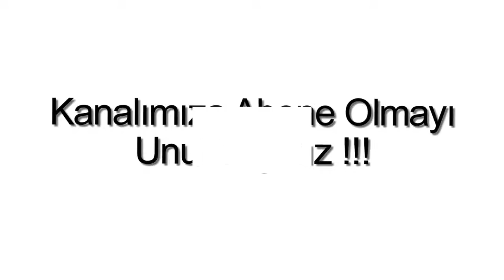Gündoğanda Deniz Manzaralı Satılık Villa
Bodrum Gündoğanda, 3 Oda, 1 Şömineli Salon, 1 Amerikan Mutfak, 2 banyo, 1 WC, 3 balkon, 150 m2, Yüzme havuzlu, Güvenlikli, Denize yakın, Deniz Manzaralı, Doğa Manzaralı, Şehir Manzaralı, Krediye uygun, Satılık Deniz Manzaralı Tripleks Villa.